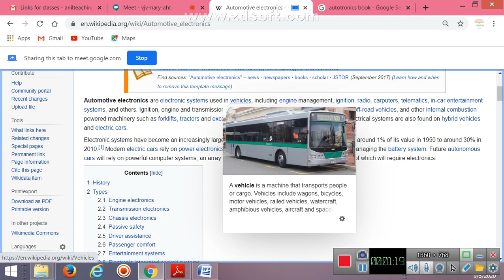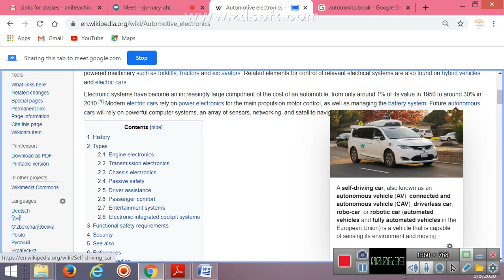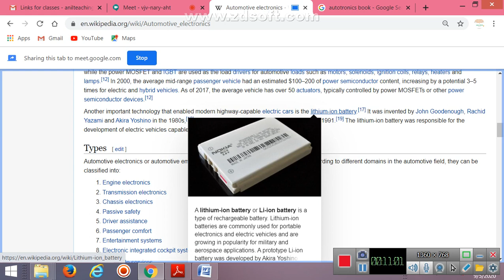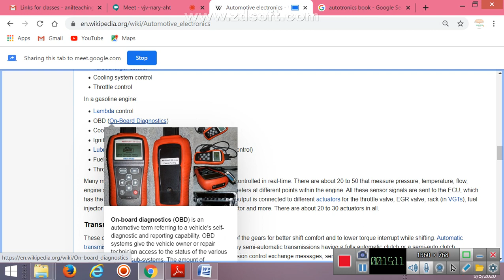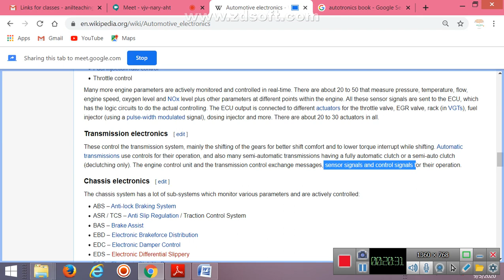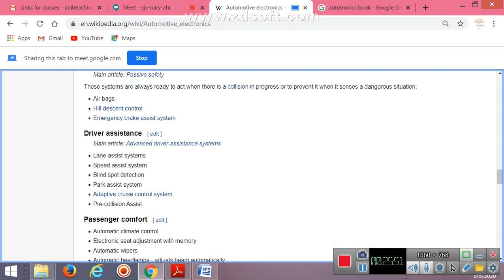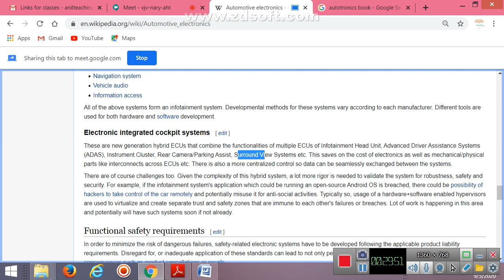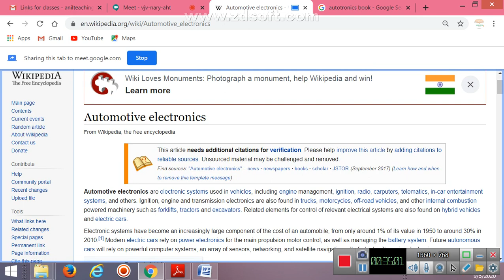autotronics explain in hindi/what is autoronics /autoronics lectures in hindi/mechatronics lectures